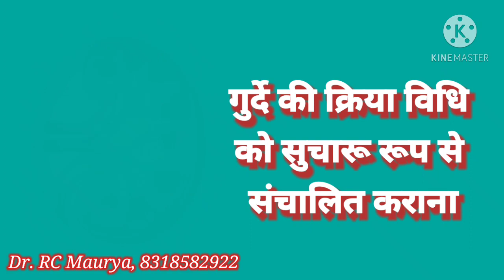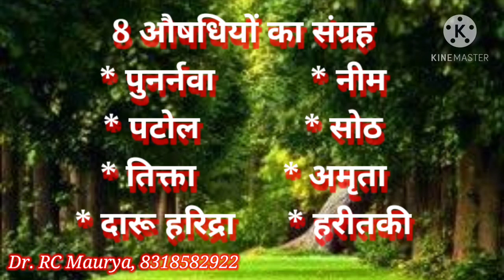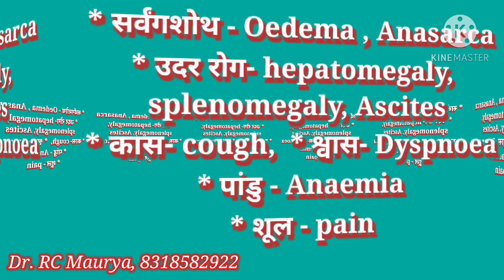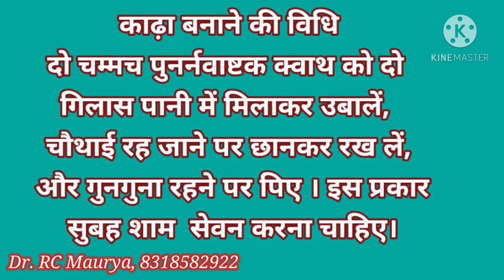through Ayurveda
इस आयुर्वेदिक औषधि से अपने शरीर को शुद्ध करते हुए रोगों से बच सकते हैं।
💐💐WhatsApp number
please send your reports on WhatsApp number for consultancy after paying fees .
💐by G-pay/ Paytm/phone pay/UPI
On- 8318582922